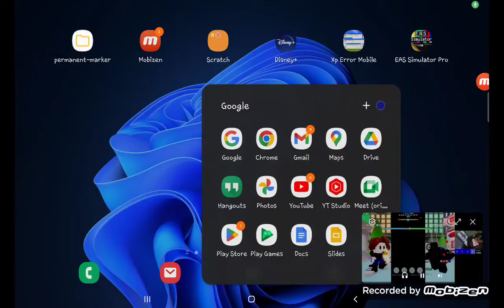if you are seeing this, you are a C.H.A.D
@YoungFruitSnack if you are seeing this, thanks for doing my suggestion.